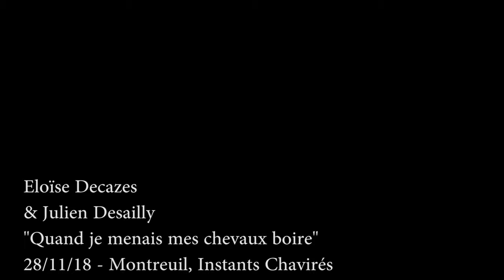Eloïse Decazes & Julien Desailly "Quand je menais mes chevaux boire" 28/11/18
live aux Instants Chavirés, Montreuil
son / lumière :  Benjamin Pagier

également ("La Complainte de la blanche biche")